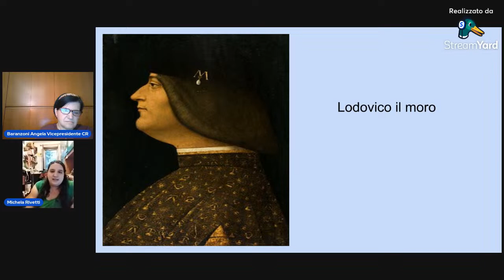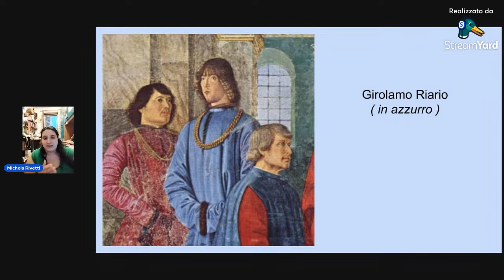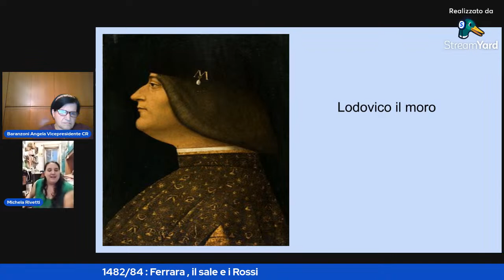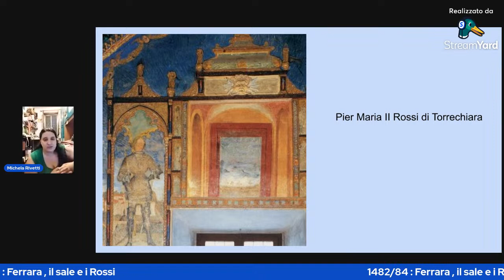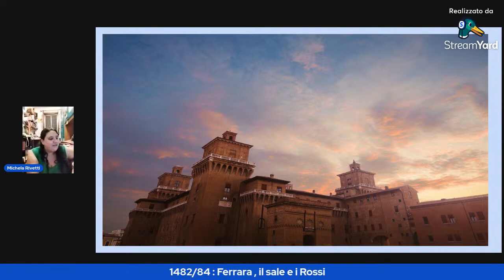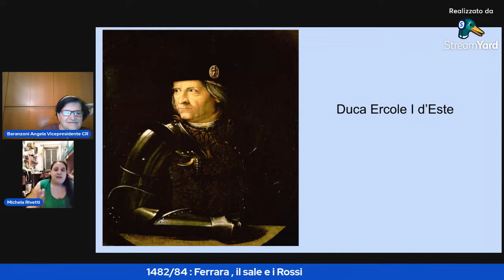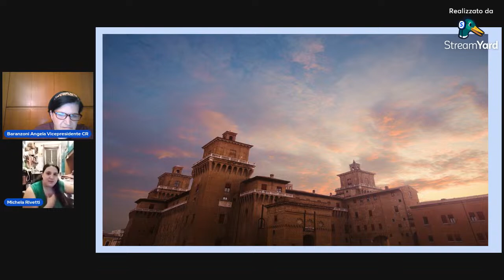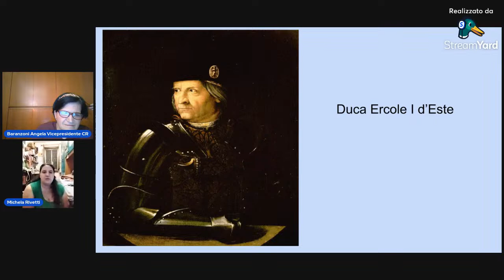1482/84 : Ferrara , il sale e i Rossi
Michela Rivetti , che gìa ci ha presentato il suo libro " il Convento della DIscordia ", ci parleràa della guerra che intercorse tra la Ferrara Estense e la Sernissima di Venezia- Questa guesta guera vedrà coinvolte sia Reggio che Parma.
Questa è una pagina di storia a molti sconosciuta che siamo incuriositi dal conoscere dalla voce di questa bravissima ricercatrice e scrittrice